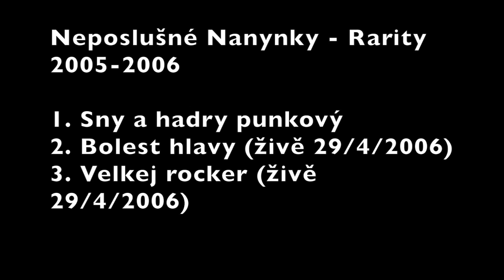Neposlušné Nanynky - Rarity (2005 - 2006)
0:00 Sny a hadry punkový
2:48 Bolest hlavy (živě 29/4/2006)
5:58 Velkej rocker (živě 29/4/2006)